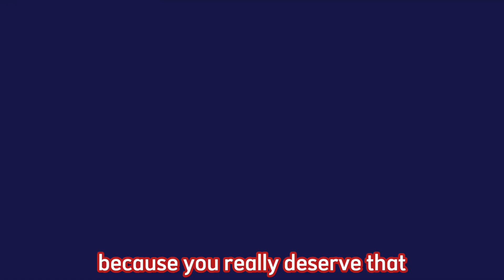Vox addresses important issues [VOX AKUMA | NIJISANJI EN]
Personally, I appreciate and admire tremendously how considerate and sensitive he talked about those topics. He really is a sweetheart.